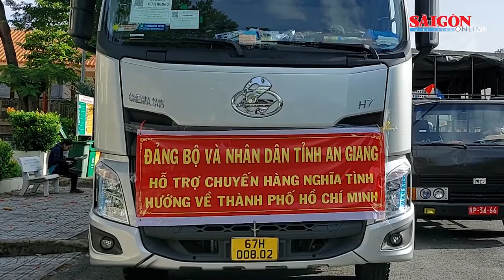Tỉnh An Giang tặng TPHCM 100 tấn gạo, 110 tấn rau củ quả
Sáng 7-8, tại TP Thủ Đức, TPHCM, Ủy ban MTTQ Việt Nam TPHCM tiếp nhận 100 tấn gạo và 110 tấn rau, củ, quả do Đảng bộ, chính quyền và nhân dân tỉnh An Giang trao tặng TPHCM.